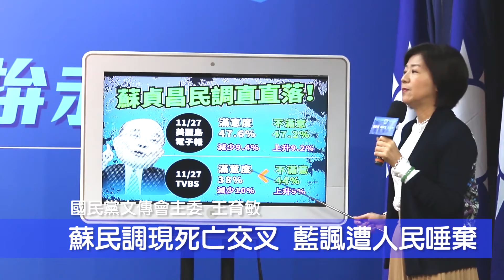蘇揆稱業者支持政府卻遭打臉 國民黨痛批：上樑不正下樑歪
行政院長蘇貞昌一日赴立院備詢時，被國民黨立委蔣萬安質疑農委會做的風險影響評估並不涵蓋全國養豬戶，蔣萬安指出，他日前到屏東訪視豬農，豬農表示相當擔心受到影響。蘇貞昌則回應，他到屏東「信功肉品」參訪時，業者說很支持政府。但隨後「信功肉品」發表聲明表示，未與蘇揆談及萊豬政策，且「信功」也堅決不使用進口萊豬，形同打臉蘇貞昌。

　國民黨文傳會主委王育敏二日召開記者會批評，行政院從先前的丁怡銘牛肉麵風波，到現在蘇貞昌指稱業者支持被打臉，根本就是「上樑不正下樑歪」。王育敏說，蘇貞昌被打臉之後，行政院秘書長李孟諺還硬凹、護航，不肯承認錯誤，「行政院的團隊完全不知自我檢討」。

　國民黨文傳會副主委黃子哲也提出當天「信功肉品」總經理致詞的影片，證實當天完全未提及萊豬進口政策，唯有針對口蹄疫解禁感謝政府。黃子哲怒轟蘇貞昌，到立法院「撒野又撒謊」，呼籲蘇貞昌，應該針對人民關心的議題，包括查廠或標示等說清楚、講明白。

　國民黨並引用民調數據指出，蘇貞昌的滿意度已經大幅下滑，已出現「死亡交叉」，因此也向蔡總統喊話，趕緊撤換行政院長，「妳今天不把蘇貞昌撤換的話，那妳會被蘇貞昌拖下水」。